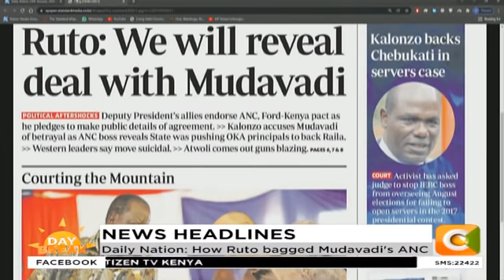Day Break: Ruto - Mudavadi deal aftermath